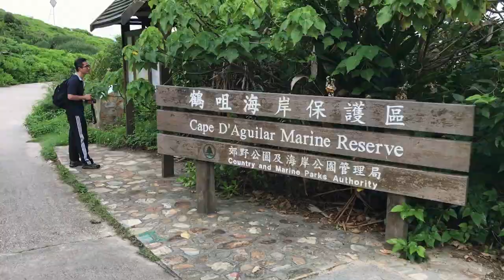鶴咀 Cape D'Aguilar香港禁止区域の一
雷音洞Thunder Cave(2:19)，殺人鯨海威Killer Whale(3:01)，蟹洞Crab Cave(3:22)
鶴咀除了風景怡人，還有種類繁多的動植物，讓人盡享大自然的美好!
Cape D’Aguilar is not easily accessible by public transport and is not frequently visited, making it a best kept secret place in Hong Kong.